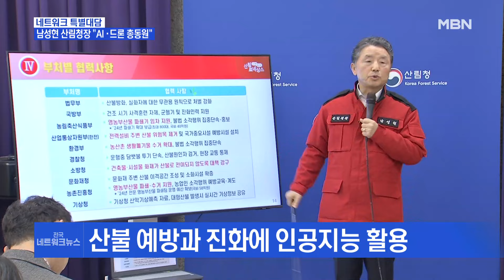[특별대담] 남성현 산림청장 "AI·드론 총동원…산불진화 이상무" [전국네트워크]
【 앵커멘트 】
  산불을 끄는 가장 효과적은 방법은 헬기를 이용해 하늘에서부터 진화하는 것이지요.
  그런데 산불 진화의 주력인 러시아산 헬기가 가동을 멈출 위기에 놓였습니다.
  러시아-우크라이나 전쟁으로 부품 수급에 빨간 불이 켜졌기 때문인데, 정부는 미국산 대형 헬기로 긴급 진화에 나섰습니다.
  이승훈 기자가 취재했습니다.

【 기자 】
  '하늘의 트럭'으로 불리는 미국산 시누크 헬기가 호스를 이용해 급수를 시작합니다.

  2대가 번갈아가며 담수를 정해진 지점에 투하합니다.

  지난 2월부터 현장에 투입된 산불진화 헬기들이 합동훈련하는 모습입니다.

▶ 인터뷰 : 얼 워터스 / 기장
- "안전한 산불진화 작업을 위해 (공중지휘기를 동반해) 사전 합동훈련을 하는 중입니다."

▶ 스탠딩 : 이승훈 / 기자
- "산림청은 올 봄까지 가동이 중단되는 러시아산 카모프 헬기 10대를 대체하기 위해 미국 등에서 산불진화 헬기 7대를 임차했습니다."

  산림청 공중전의 주력인 러시아산 카모프 헬기가 우크라이나 전쟁으로 부품 수급에 어려움을 겪고 있기 때문입니다.

  긴급 공수된 헬기 7대 중 5대는 급수량 9천 리터급 대형 헬기로, 급수량은 훨씬 늘었습니다.

  산림청은 산불 집중단속기간인 오는 5월까지 헬기들을 전국에 배치해 봄철 대형 산불에 대처한다는 계획입니다.

▶ 인터뷰 : 남성현 / 산림청장
- "러시아 헬기 (담수량)에 3배 되는 헬기 7대를 들여왔어요. 전국에 지금 분산 배치돼 있거든요. 그래서 지금 산불 진화하는 데는 역량이 굉장히 커졌다."

  산림청은 올해 말까지 국산 수리온 헬기를 2대 추가 도입하고, 담수량이 3배 더 많은 고성능 차량을 들여오는 등 산불진화 역량을 강화할 방침입니다.

  MBN뉴스 이승훈입니다.

【 앵커멘트 】
  날씨가 건조해지는 봄철이 되면 산불에 더욱 각별한 주의가 필요합니다.
  남성현 산림청장 직접 모시고 자세한 얘기 나눠보겠습니다.
  어서 오십시오. 청장님

【 답변 】
  네.

【 질문1 】
  어느새 겨울이 다 가고 이제 봄이 오는 소식이 들립니다.
  저희는 봄이 와서 너무 좋은데, 청장님은 안 좋으신 것 같아요?

【 답변 】
  봄이 오면 그 많은 분이 이제 들로 산으로 자연을 향해서 많이 나가시잖아요.
  그다음에 시골에 계신 어르신들은 영농 준비 활동을 하거든요.
  그로 인한 산불이 굉장히 많이 나고 있습니다.
  봄이 제일 많이 나고, 이제 최근에는 기후 변화로 인해서 한여름 장마철 집중호우 올 때 빼놓고는 거의 다 납니다.
  그러니까 이제 일상화돼 있고 연중화돼 있고 대형화된다. 이게 특징입니다.

【 질문1-1 】
  얼마 전에 미국이기는 합니다만, 시카고에서 산불 난 거 보니까 어마어마하더라고요.
  타는 면적도 그렇고, 이건 인간이 어떻게 해볼 수 없을 정도로 급속도로 강풍을 타고 번지는 걸 보니까 우리나라도 저런 일이 벌어질 수도 있겠구나 이런 생각이 들더라고요.

【 답변 】
  그렇습니다.
  이제 기후가 변화되고 이제 기후위기라고 그러잖아요.
  이 산불이 발생하는 경우 크게 세 가지 요인이 있는데, 첫 번째는 기후 요인입니다. 기후 요인 바람, 온도, 습도.
  그 다음에 관행. 관행이 이제 농산촌의 영농 준비 활동할 때 논밭 두렁 불태우고 그다음에 고춧대, 깻대 등 영농 부산물 그거 다 불법이거든요.
  불태우는 게 그다음에 이제 쓰레기 태우고.

【 질문1-2 】
  아니 그런데 그 동네 농촌의 어르신들이 관행처럼 말씀하신 대로 그냥 하던 대로 한 건데, 거기에 벌금 매기는 거는 (조금)?

【 답변 】
  그래서 저희가 이제 관행을 못 바꿔서 이제부터는 태우지 마라 태우지 마라 해도 안 되니까 거꾸로 파쇄를 해 줍니다.
  영농부산물 고춧대·깻대 이런 거를 산림청, 농진청 각 지자체가 협업해서 이제 이동식 파쇄기를 가지고 불을 태우는 대신에 파쇄를 해서 밭에 깔면 이제 태울 필요가 없잖아요.
  그렇게 시스템을 바꿔서 올해부터는 집중적으로 평상시보다 한 10배 정도의 면적에 그 영농부산물 파쇄를 해주고 있으니까 절대 태우지 마시고 읍면 동사무소나 농업기술센터나 시군에 가시면 신청을 받아요.
  올해부터는 특히, 이제 산불 예방과 진화를 보다 과학적으로 또 AI 기술을 이용한 첨단 기술을 활용하고 또 산림청뿐만 아니라 유관기관이 유관부처, 지자체까지 포함해서 부처 간에 아주 유기적으로 협력해서 총체적으로 올 코트 프레싱한다. 총력을 기울인다 이런 개념으로 접근하고 있습니다.

【 질문2 】
  아니 AI가 어떻게 산불을 끄나요?

【 답변 】
  AI가 탑재된 거는 이게 어떻게 돼 있느냐면 거기에 센서가 있고, 야간에도 열 감지 카메라가 붙어 있고 알람 기능도 붙어 있고 그래서 산불 상황실에서 그냥 딴 일 하다가 거기서 알람이 딱 울리면 산불 났다.

【 질문2-1 】
  자동으로 알람을 울려주는군요.

【 답변 】
  자동으로 올려주고 GPS 딱 찍혀 그럼 바로 출동하면 돼요.
  그게 대표적인 거고 그다음에 이제 또 AI뿐만 아니라 첨단 ICT가 드론, 그전에 이제 야간 산불 나면 속수무책이었거든요.
  최근에는 열화상 감지 카메라가 달려있는 드론을 띄우면 어디로 확산되고 있고 지금 어디가 불이 꺼져 있고 제가 현장에 가서 지휘소 텐트 속에서 보면 실시간으로 영상을 가져옵니다.

【 질문3 】
  그러니까 그 AI라든지 드론을 이용해서 빨리 산불이 난 곳에 빨리 인력과 장비를 투입해서 빨리 진화할 수 있는 기반이 갖춰져 있는 거네요?

【 답변 】
  그다음에 이제 산불이 나면 전국에 저희가 가용 헬기가 전국에 한 190여 대가 돼요.
  저희 산림청 헬기만 한 46대인데, 그게 이제 1차적으로 지자체에서 임차한 헬기가 바로 지근거리에 있으니까 30분 이내에 바로 골든타임으로 출동을 하고요.
  저희 산림청 헬기를 바로 이어서 50분 안에 골든타임을 지켜서 같이 합동으로 진화를 하고 있다.
  저희가 지금 문제가 뭐냐 하면 러시아 우크라이나 전쟁으로 인해서 저희가 갖고있는 헬기 중에 29대가 러시아 쪽 헬기예요.
  그런데 그중에 한 10대 정도가 부품이 부족해서 저희가 미국에서 경제 제재를 하기 때문에 돈이 있어도 저희가 못 갖고 와요.
  그거를 우리가 커버하기 위해서 한 369억 원의 임차비를 별도로 작년에 편성을 해서 저희가 지금 러시아 헬기에 한 3배 되는 헬기를 7대를 들여왔어요.
  전국에 지금 분산 배치돼 있거든요. 5월 한 중순까지 씁니다.
  러시아 헬기는 (물을) 한 번 붓는데 3천 리터, 이번에 큰 헬기는 한 1만 리터 가까이 효율로 따지면 10대가 못 되지만 7대가 총체적으로 효율을 합하면 한 8배 정도로 지금 우리가 할 수 있습니다.

【 질문4 】
  끝으로 이 소나무 재선충병이 다시 좀 걱정이에요.

【 답변 】
  지금은 거의 이제 전국적으로 퍼져는 있지만 극심한 지역이 경북, 경남 지역의 한 7개 군인데, 거기가 한 3분의 2가 넘습니다.
  그래서 현장에도 제가 많이 다니는데, 어찌 됐든 저희가 집중적으로 인력과 장비를 투자 투입하는데 가장 중요한 거는 빨리 발견해서 빨리 방재할 수 있도록 국민 여러분의 협조가 필요합니다.
  그래서 등산이나 산에 다니시다가 붉게 물들거나 단풍이 아닙니다.
  소나무 재선충이 걸려 있는 나무, 말라 죽거나 이런 소나무 발견하시면 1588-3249에 신고해 주시면 조기에 발견해서 저희가 지금 드론이라든가 사람 인력을 투입해서 빨리 조기에 발견하려고 노력은 하지만 어려움이 있습니다.

【 앵커멘트 】
  알겠습니다. 남성현 산림청장 모시고 봄철 산불 조심해야 할 요령을 들어봤습니다. 고맙습니다.